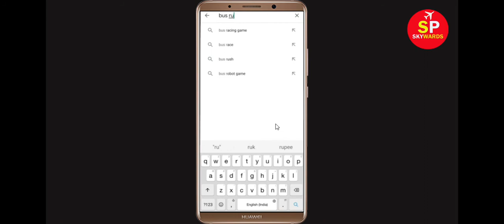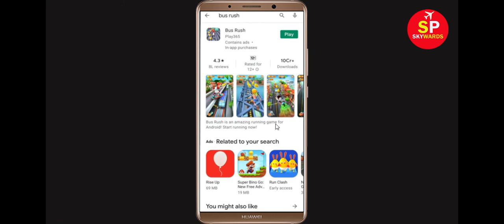Fix Bus Rush Apps Oops Something Went Wrong Error Please Try Again Later Problem Solved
Hello Friends, in this video tutorial today,  i will show you how to Fix Bus Rush Oops Something Went Wrong Error Please Try Again Later or Fix Bus Rush App Retry Problem. If you are facing same problem in your mobile then it will help you a lot.